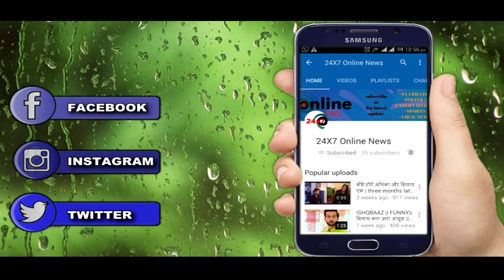NAAMKARAN: 'OMG' मिष्टी नही ये कोई और है